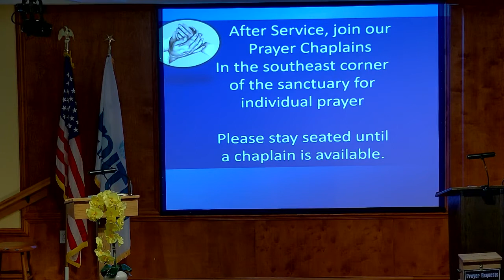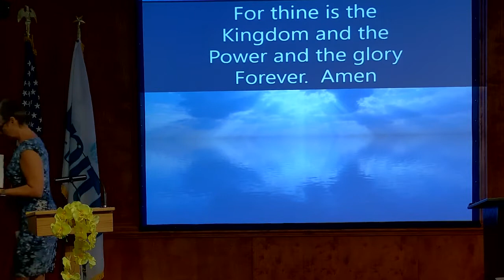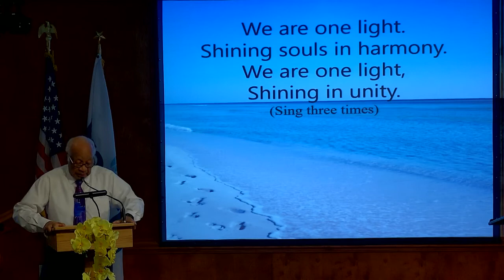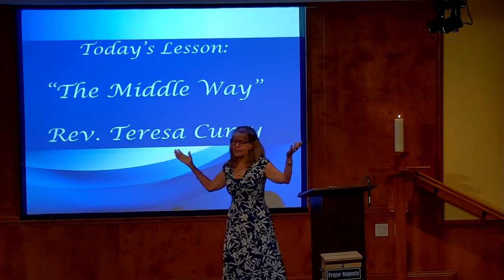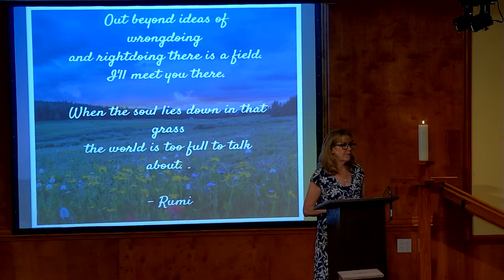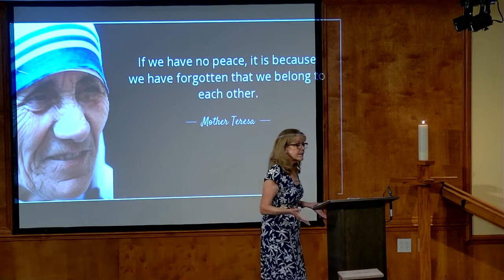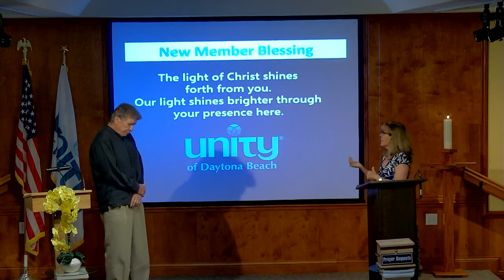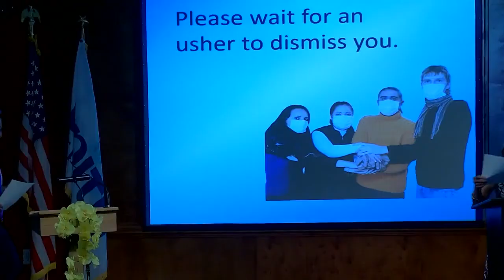Sunday Service delivered by Rev. Teresa Curry, June 13, 2021